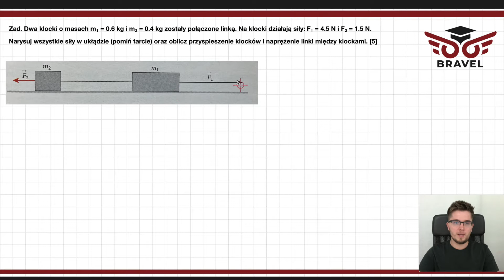Zasady dynamiki Newtona, zad. #2 (fragment kursu maturalnego z fizyki) ▶️ powtórka do matury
Zapisz się na nasz newsletter na stronie 👇 i odbierz ebooka z 8 TIPAMI - jak przygotować się do matury z Fizyki na mistrzowskim poziomie.

Źródło zadania wraz z rysunkiem:
[5] Bogdan Mendel, Janusz Mendel, Teresa Stolecka, Elżbieta Wójtowicz i inni, „Zrozumieć fizykę. Zbiór zadań dla liceum ogólnokształcących i technikum, część 1. Zakres rozszerzony” (Nowa Era, 2019).

Treść zadania
Dwa klocki o masach m1 = 0.6 kg i m2 = 0.4 kg zostały połączone linką. Na klocki działają siły: F1 = 4.5 N i F2 = 1.5 N. Narysuj wszystkie siły w układzie (pomiń tarcie) oraz oblicz przyspieszenie klocków i naprężenie linki między klockami. [5]

PRZYPOMNIENIE TEORII (omówienie znajdziesz w pierwszym filmiku z tej serii).

Założenia mechaniki Newtonowskiej:
- masa jest stała;
- przestrzeń jest 3-wymiarowa;
-czas jest "absolutny" czyli zmienia się w taki sam sposób dla wszystkich obserwatorów.

I zasada dynamiki Newtona (zasada bezwładności)
Jeżeli na ciało nie działa żadna wypadkowa siła, to pozostaje ono w spoczynku lub porusza się ze stałą prędkością, gdy jest obserwowane w inercjalnym układzie odniesienia

II zasada dynamiki Newtona
Jeżeli w układzie inercjalnym ciało porusza się z przyspieszeniem to działa na niego siła równa iloczynowi jego masy i przyspieszenia.

III zasada dynamiki Newtona
Jeżeli jedno ciało działa na drugie pewną siłą, to drugie ciało działa na pierwsze siłą o takim samym kierunku i wartości, lecz w przeciwnym zwrocie.